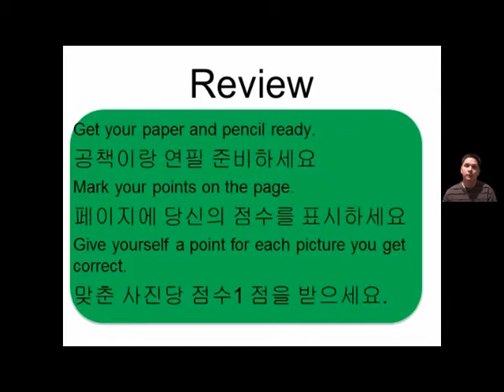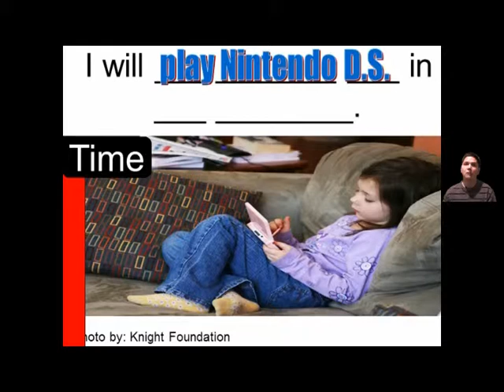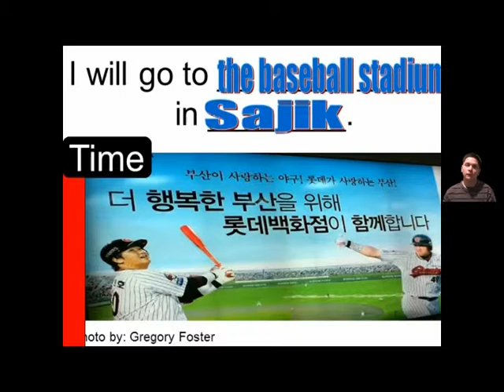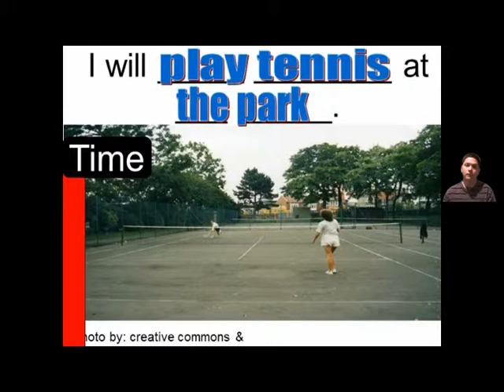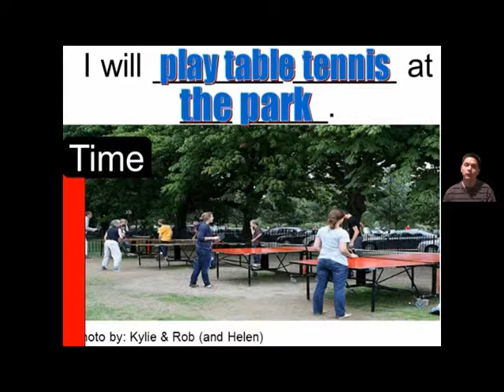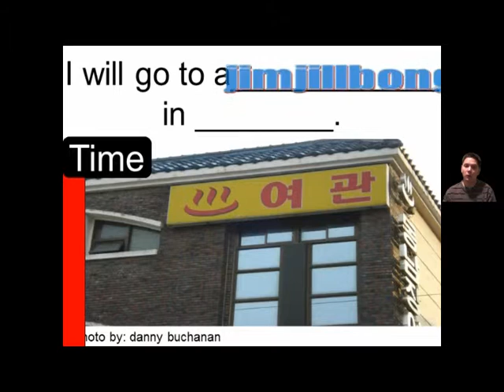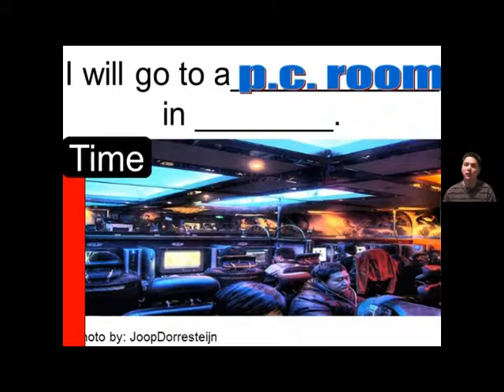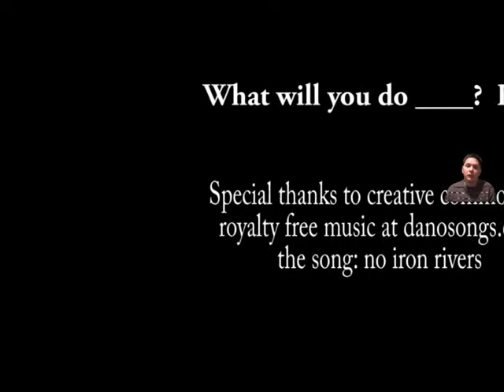(level 9) 9-b Review (future) Danny ESL Basic English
Free homework and translation for this lesson.